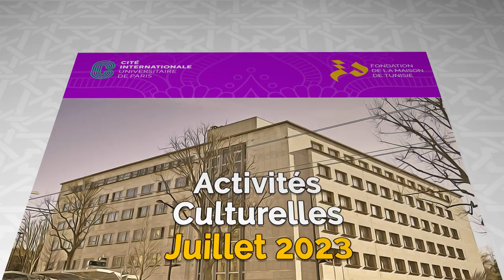Nos événements pour le mois de Juillet 2023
©Musique Gharbi Twins : Mohamed & Bechir